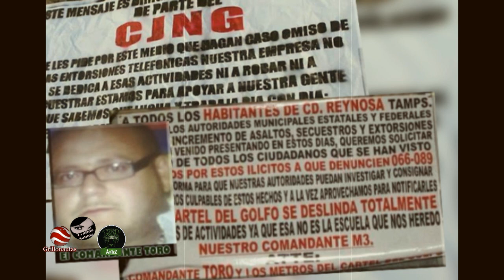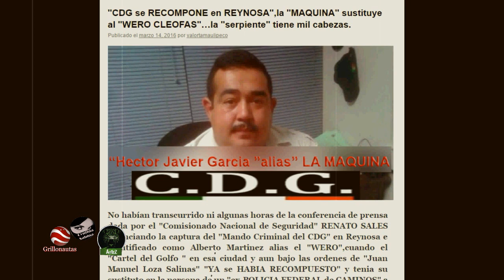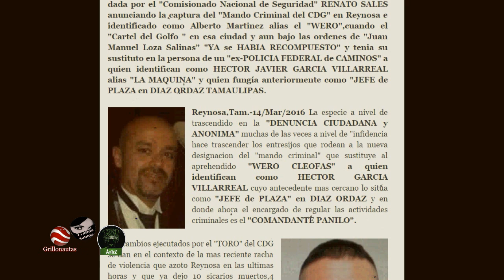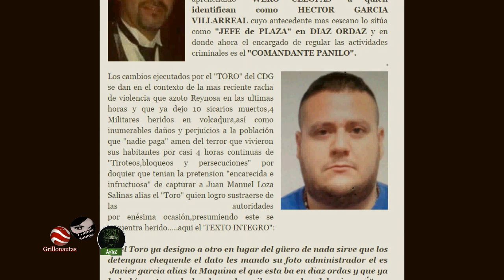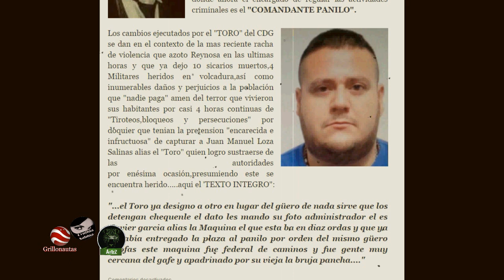El Comandante Toro, del CDG, estaría herido. Ya hay sustituto para el Güero Cleofas.